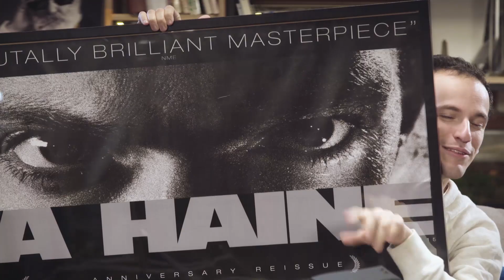Comment sauver des points - N ou N'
Opération zéro faute : si vous hésitez parfois entre N ou N' , voilà mes conseils pour ne plus faire la faute.
Une vidéo écrite par François-Julien Georges, professeur de Lettres modernes.
Tom Aguilar (@Tom_Aguilar)
Greg (@Gregoire_A)
Cyrus North (@CyrusNorth)